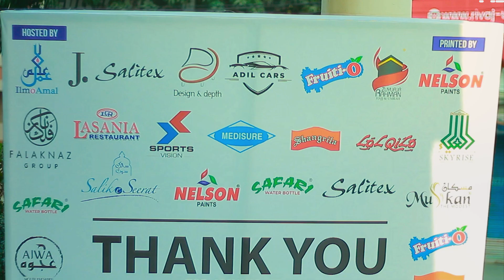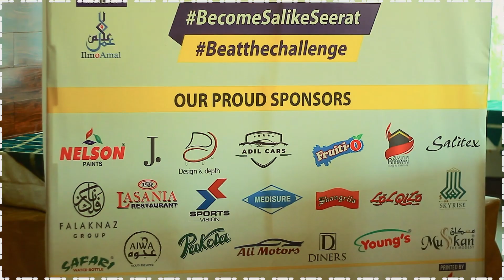Here you can watch the Highlights of the Semi-Final round of Salik e Seerat 22-23!!!